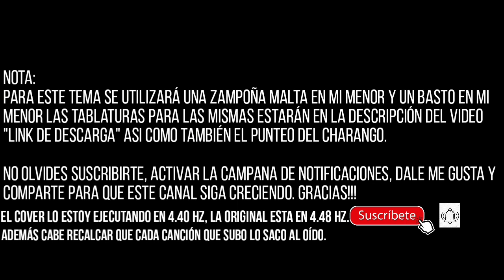Quiero saber - Los Kjarkas - Cover - Zampoñas /Charango/ Guitarra + (Tab. para Zampoñas y Charango)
Estimados(as), aquí les dejo un nuevo vídeo de la canción " Quiero Saber" del grupo Boliviano "Los Kjarkas"  más las tablaturas para Zampoña y para Charango, espero sea de su agrado, por favor suscribete, dale me gusta y comparte el vídeo me ayudaría de mucho para que este canal siga creciendo. Gracias!!!

Ante la pregunta de muchos acerca de cómo grabo, estoy utilizando el programa "Adobe Audition CS6" para el audio, disponible en PC “Solo le pongo un Rever”, el video lo grabo y lo edito en mi celular.